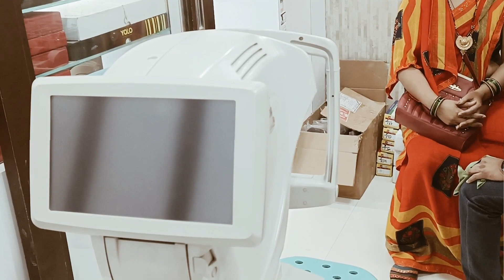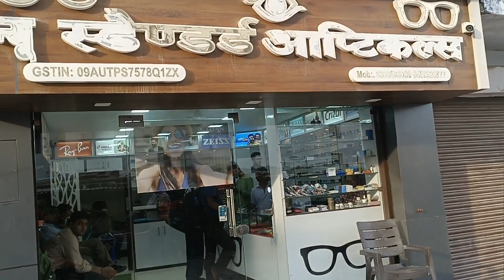मैं गई मार्केटशॉपिंग करते करते वहां क्या हुआ😔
गई मार्केट शॉपिंग करते करते वहां क्या हुआ 😔